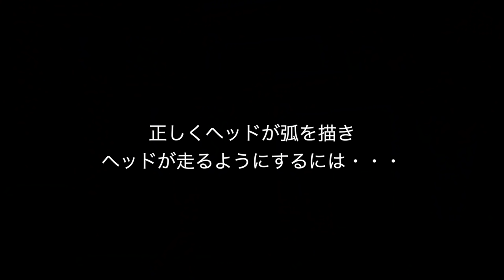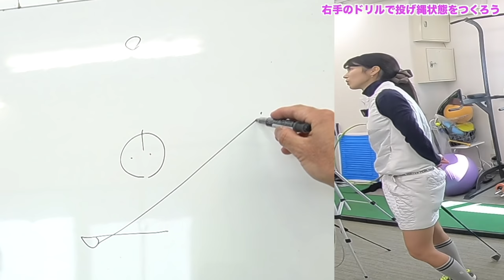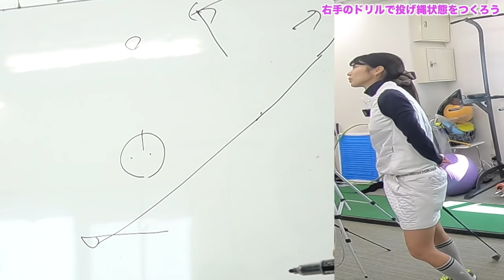カット軌道と上体の突っ込みスイングを改善するポイント✳︎２重振り子スイングレッスン風景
＊今回出演していただいた『みくさん』のInstagramはこちら＊

今回の出演はとても美人な塾の先生！
アウトサイドイン＆上体の突っ込みが目立っていますがクラブ軌道の改善はできたのか？
ビフォーアフターは要必見！

✳︎今回のコンテンツ
0:35｜お悩みは？
0:52｜スイングチェック
3:20｜「右を向いて手を返す」は避けたほうがいい
4:47｜不安定なフェースを安定させる
6:38｜「ヘッドを走らせる」グリップの引き上げ・引き込み
9:07｜脇の固定グリップ
12:2｜腰の回転で押し込んで打つ
12:44｜軸作りの側屈
18:42｜「右手ドリル」で投げ縄状態を作る
22:32｜傘を使ったシャフトの軸回転
24:19｜レッスンの成果は？

１レッスンで「上体のツッコミ」「シャフトクロス」を直す

１９７７年生まれ
２００３年、２００４年JGTOツアーメンバー